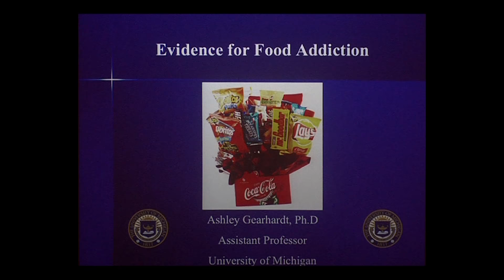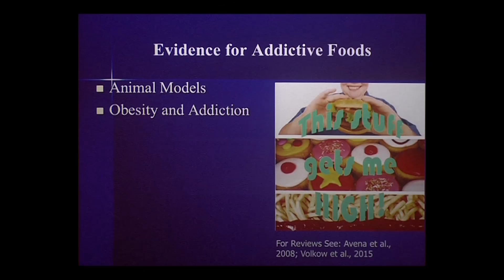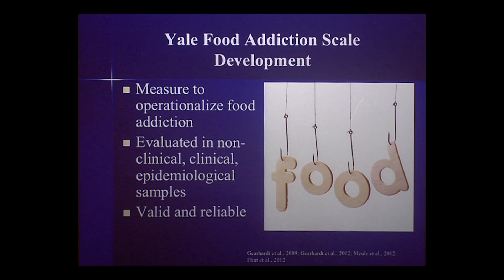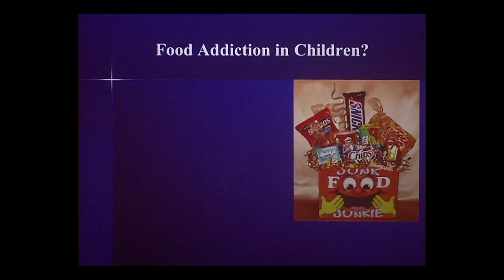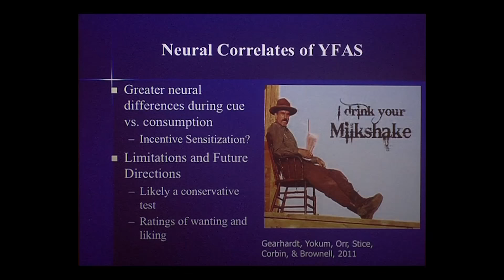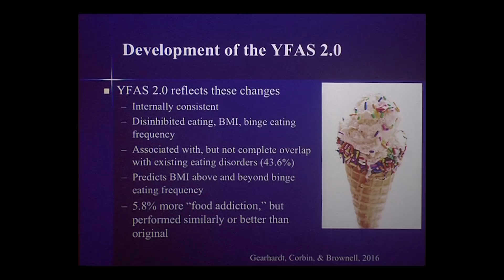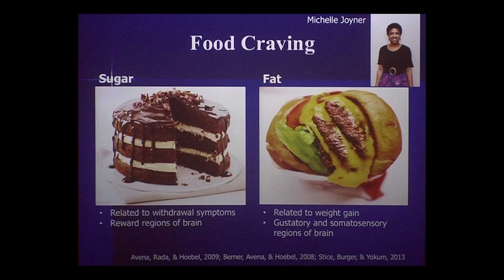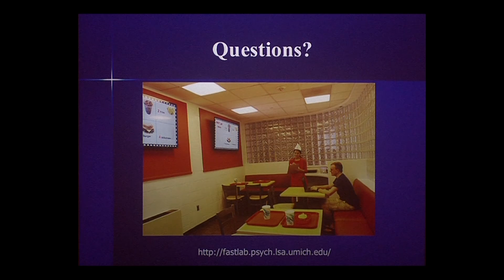What Is The Evidence That Food Addiction Exists?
Ashley Gearhardt developed the Yale Food Addiction Scale (YFAS) to operationalize addictive-like eating behaviors, which has recently been linked with more frequent binge eating episodes in clinical populations, increased prevalence of obesity and patterns of neural activation implicated in other addictive behaviors.  Recorded on 10/27/2016. [1/2017] [Show ID: 31671]

More from: UCSF Consortium for Obesity Assessment, Study and Treatment